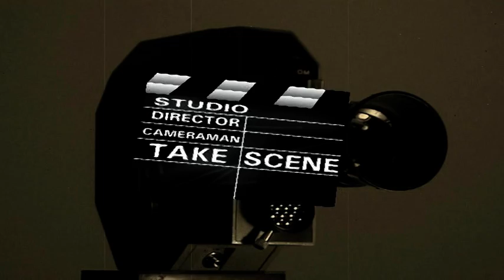Piosenki Filmu Polskiego cz 6.